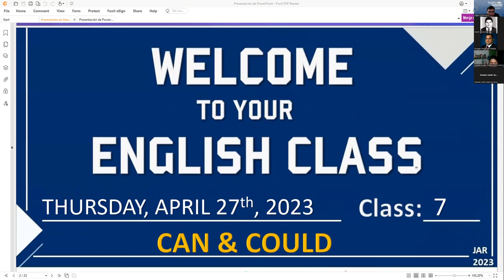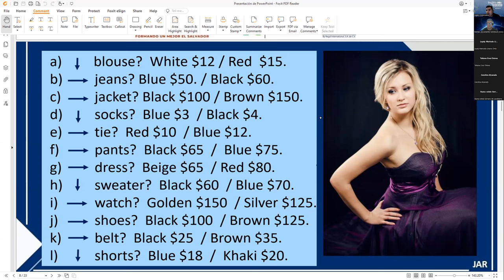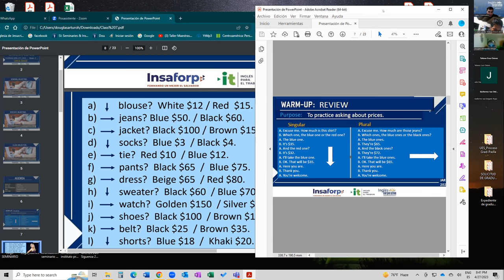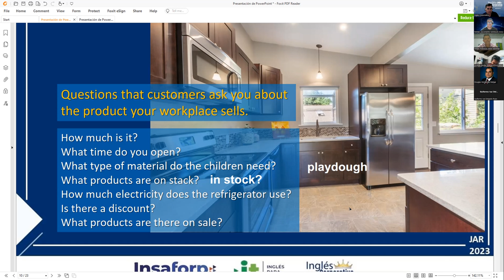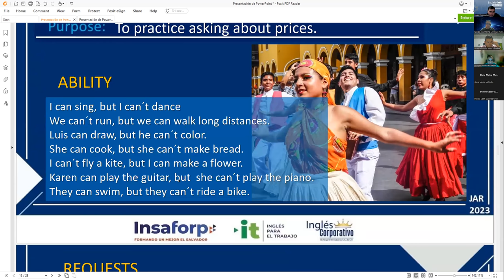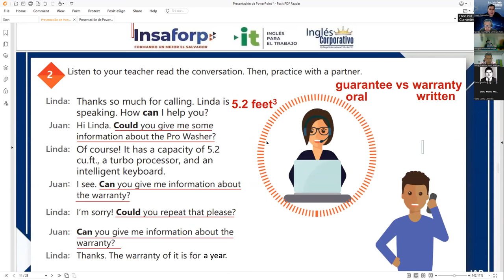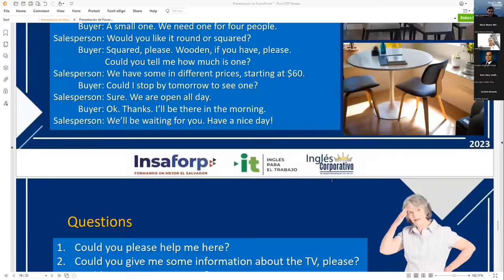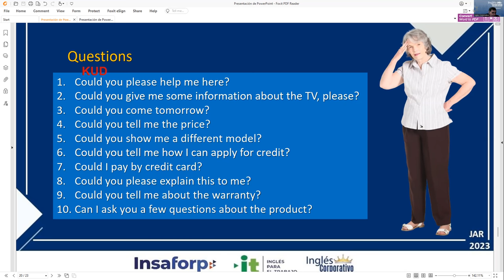Session 7 27-04-2023 29750-8048-0064/2023 Rodriguez – HOW TO USE CAN AND COULD.